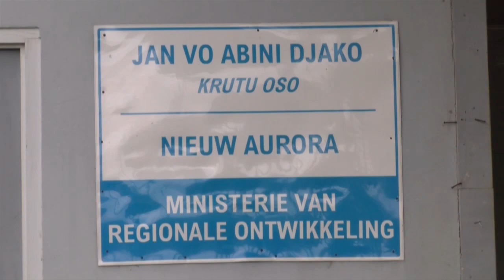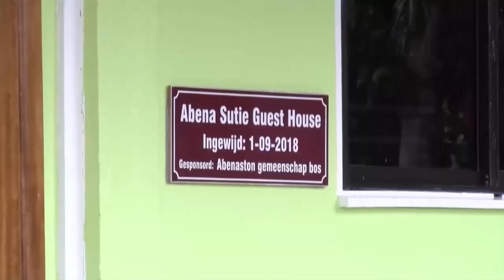Antenne Project STVS en ATV geslaagd STVS JOURNAAL 24 dec 2019